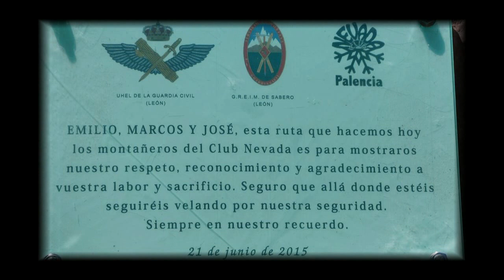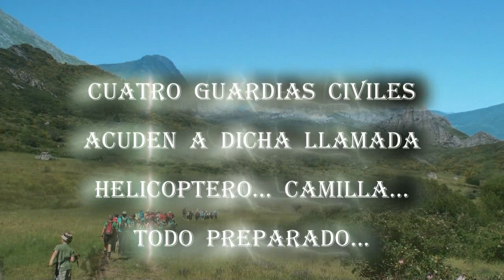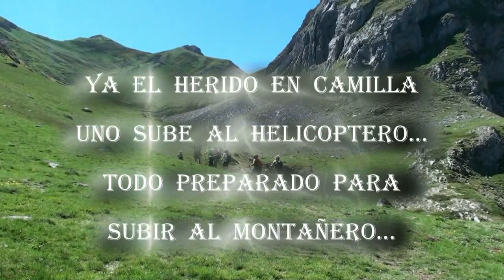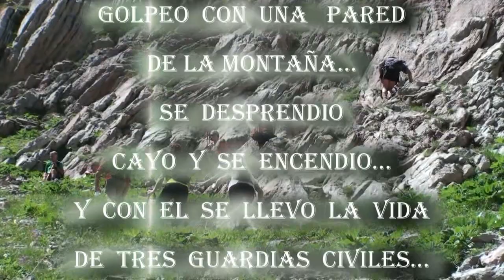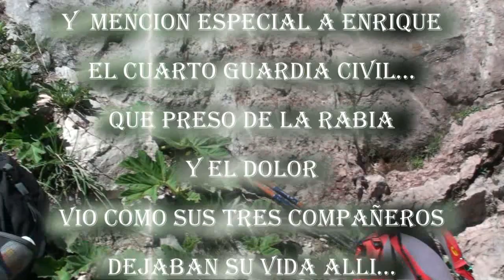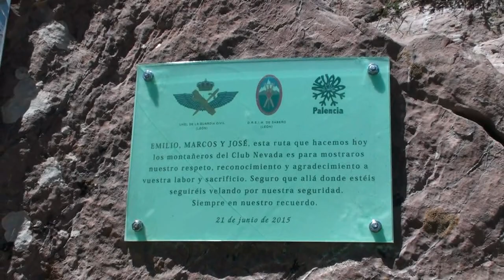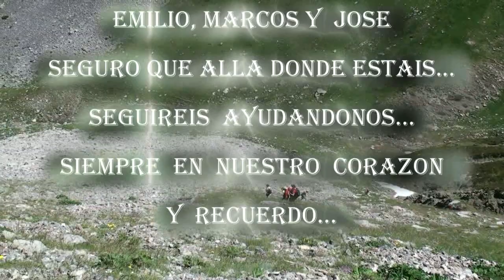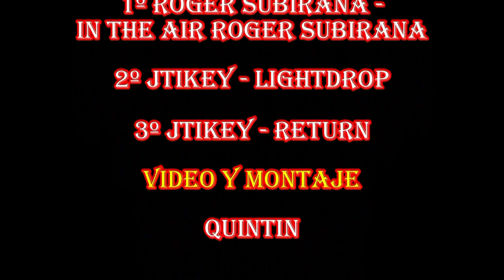Homenaje a la UHEL Y GREIM - 21 - 06 - 2015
La ruta de hoy no es una más en el calendario, es la ruta
con la que rendimos nuestro pequeño HOMENAJE y
RECONOCIMIENTO a los Equipos de Rescate de Montaña de
la Guardia Civil con la colocación de una sencilla placa en
recuerdo de Emilio, Marcos y José que salvando la vida de
un montañero herido dejaron la suya en la cara E de La
Polinosa (Macizo de Mampodre) el 24 de agosto de 2014.
P.D. Al final del video puse que el texto es de Francisco González cuando en realidad EL TEXTO ES DE YOLI  SARMENTERO  perdonad por el error en especial tu Yoli.